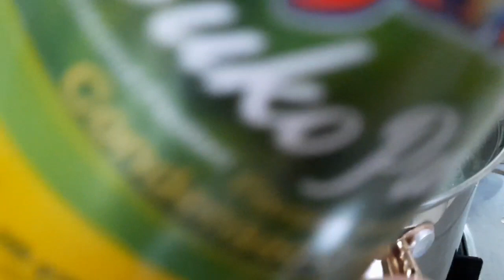Kinaluko recipe/Taro with coconut milk recipe